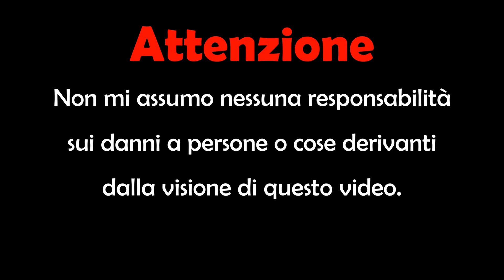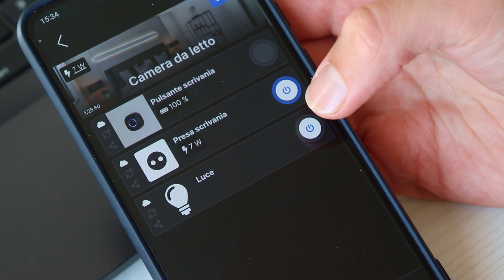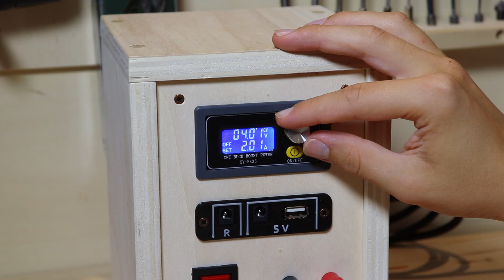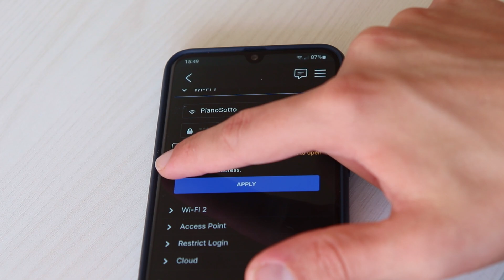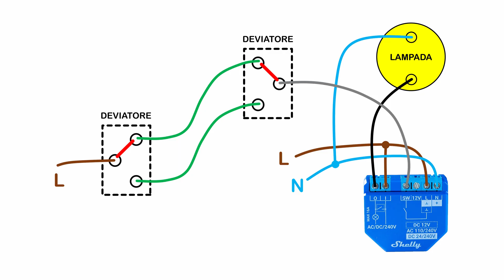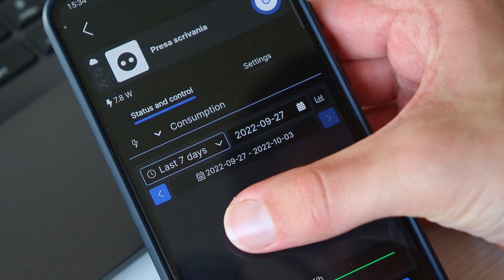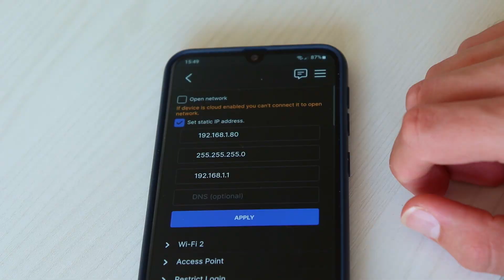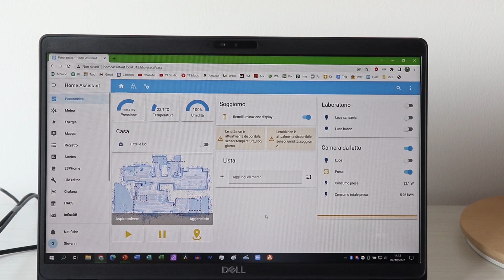Casa DOMOTICA Economica FAI da TE - Luci e Prese SMART con Shelly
Oggi vediamo come possiamo controllare le luci e le prese della casa da una app, con il comando vocale con Alexa o con Home Assistant. Lo faremo montando dei relè smart Shelly dietro agli interruttori che comandano le luci e dietro alle prese. Della presa a cui abbiamo collegato lo Shelly potremo anche vedere il consumo in tempo reale e sul lungo periodo.